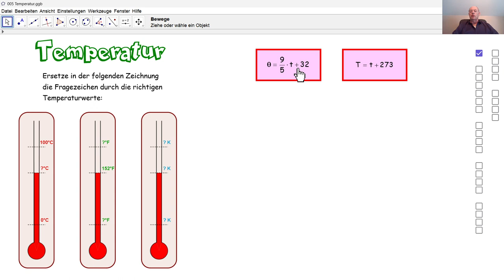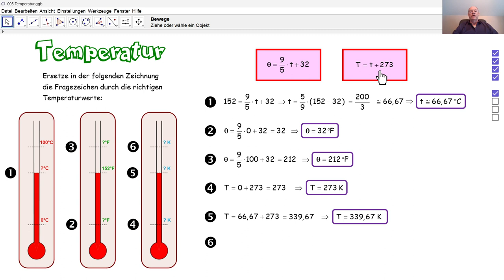Physik 4PhD095 Temperatur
Wir rechnen Temperaturen von einer in eine andere Einheit um: Grad Celsius, Grad Fahrenheit und Kelvin.